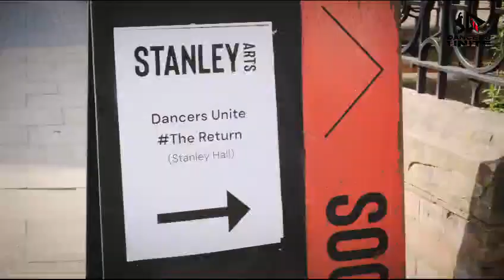DO NOT BE LEFT OUT //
Check out "DANCERS UNITE REDCARPETNIGHT" on Eventbrite!

Date: Sat, 22 June2024 18:00

Location: Stanley Arts

Guys, it's time to get excited, it's time to get ready, it's time to get your tickets!

For the biggest and best dance show coming to town this June! Don't miss out as the world's most talented dancers take to the stage for an unforgettable performance. This is not just any dance show, this is a revolution of entertainment, a fusion of styles, and a showcase of the most incredible talents. Whether you're a fan of hip hop, afrobeats, contemporary, dancehall, Latin or street, there's something for everyone in this jaw-dropping display of dance excellence.

So don't wait, get your tickets now and let's dance our way into an unforgettable experience!